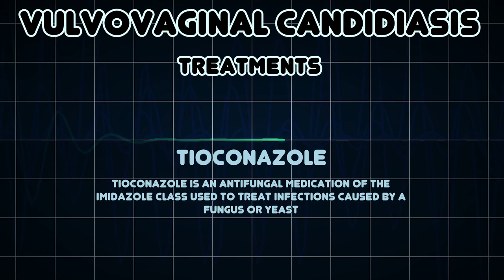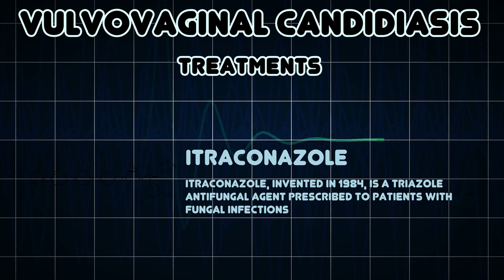Vulvovaginal Candidiasis (Medical Condition)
Symptoms, risk factors and treatments of Vulvovaginal Candidiasis (Medical Condition)

Vulvovaginal Candidiasis is an infection of the vulva and vagina with a fungus of the genus CANDIDA